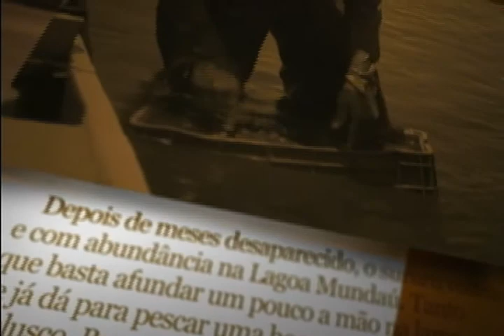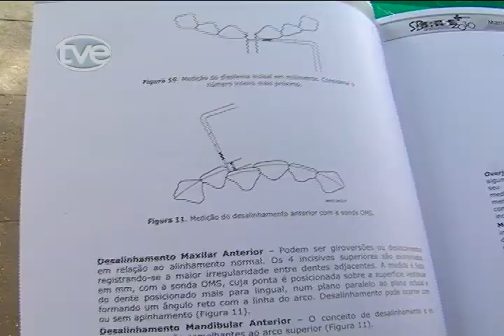Pagina Aberta - Saúde Bucal - 05/08/10 (Bloco 1)